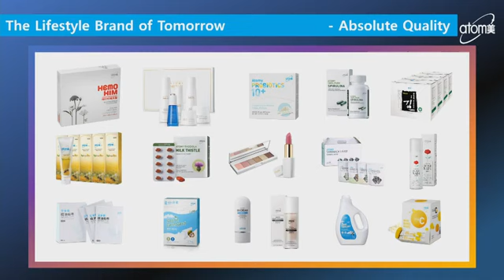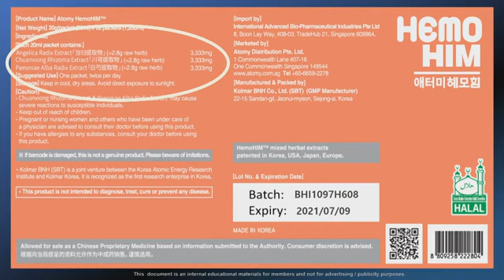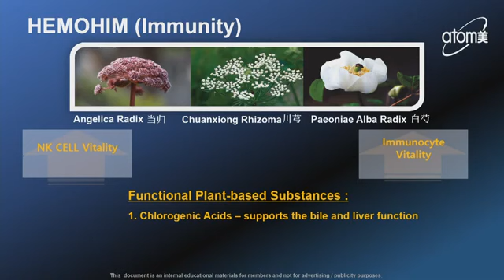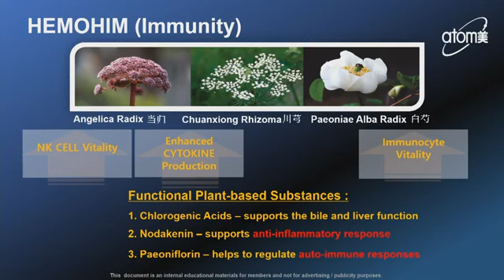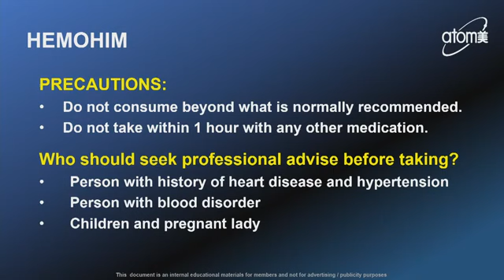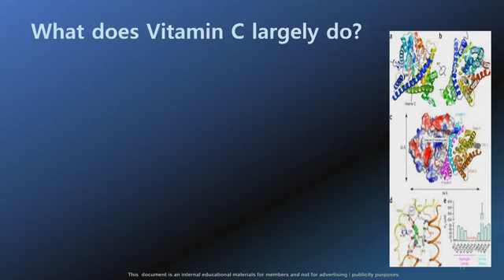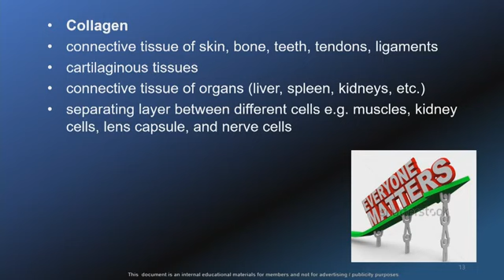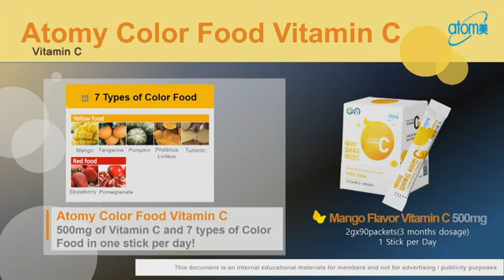Health Care Products: HemoHIM, Vitamin C & more.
A signature product, HemoHIM that turned me into 'HemoHIM lady', my new nickname 😁and 'Network Marketing hater' to a lover of this company because of how it helps me and so many others! 🥰

⭐ Atomy is worldwide online shopping mall. Your ONE Membership ID is valid across the world. We can connect everyone globally no matter what nationality you are!
✓ One member ID is valid across the world (Atomy Global Personal Platform Owner!)

Product Introduction Health Care by SRM James Chung - English